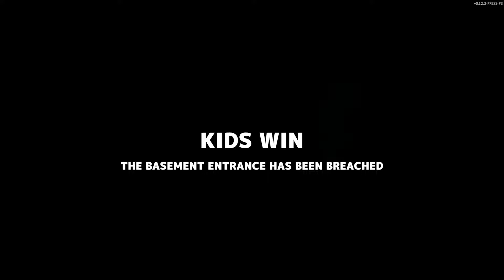Secret Neighbor Gameplay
Hello Neighbor Multiplayer Horror Game,
secret neighbour funny moments, secret neighbour game, secret neighbour halloween, secret neighbour hide and seek,
secret neighbour pc